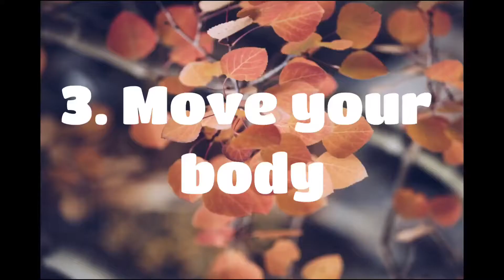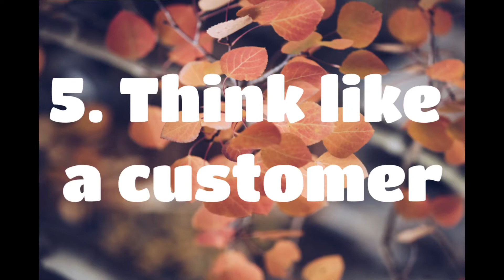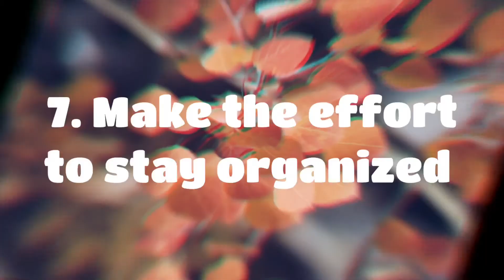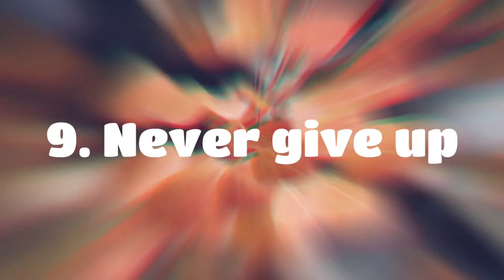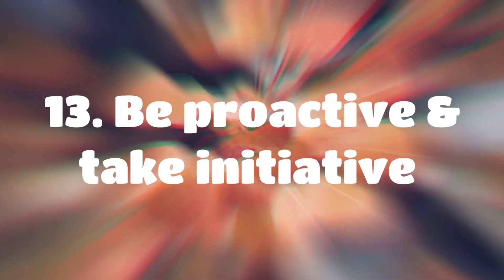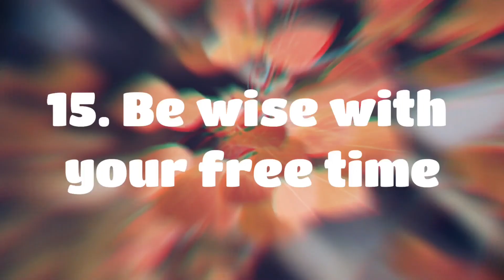15 SUCCESS HABITS TO MASTER IN 2022 | South African Youtuber | Athenkosi Dlepu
Hey there 👋🏽

15 SUCCESS HABITS TO MASTER IN 2020

PURCHASE MY E-BOOK:
The Goal’den Opportunity

BUSINESS SOCIALS & LINKS:
Entryprenear